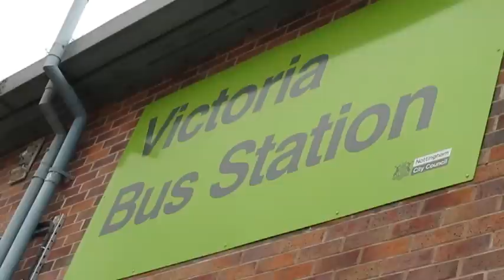Nottingham Victoria Bus Station - June 2015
Buses filmed at Nottingham Victoria Bus Station in June 2015. This bus station accommodates the longer distance routes out of the City.